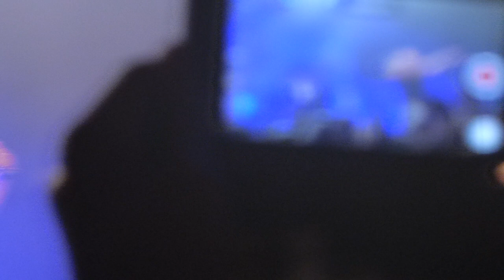Lady In Black - Uriah Heep - 2019-08-31 Rathaussaal, Telfs, Austria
All the clips on my channel here are just memories from fantastic concerts. If any band doesn't want to see any of their clips here, let me know and i will remove them.